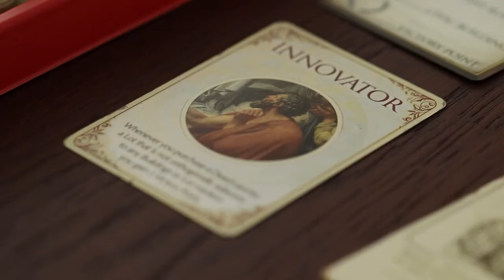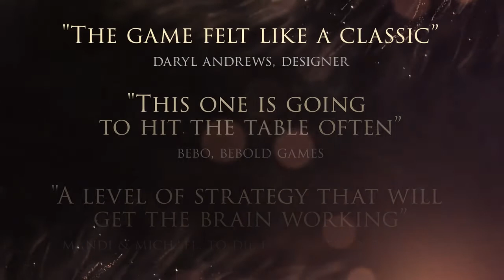Foundations of Rome: Roads of Fortune - Game Trailer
Cunning Architects need to be mindful of more than just what’s within the boundaries of Rome, but what lies beyond them as well. The edges of the city, previously considered by your fellow Architects to be the least valuable real estate, are now connected to the outside world. Traveling merchants, diplomats, philosophers, soldiers, and vagabonds approach the gates, eager to exchange their knowledge and services! Control of Rome’s borders means control of untold riches entering the city.